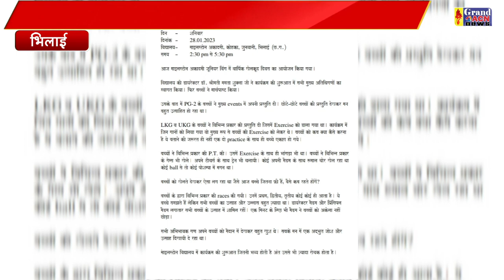MILESTONE ANUAL SPORTS DAY BHILAI